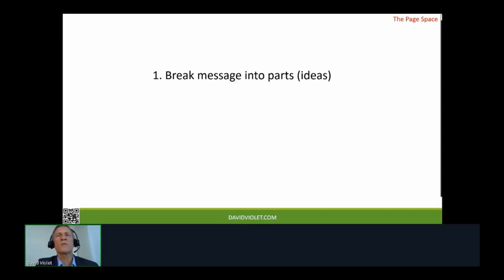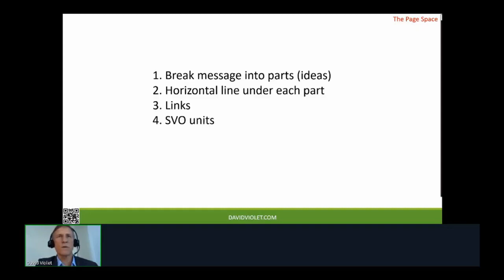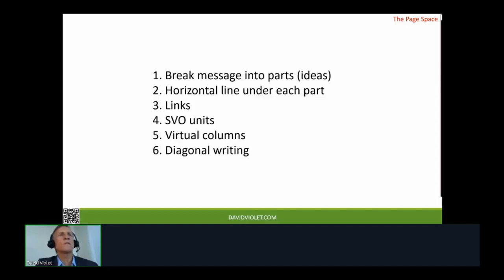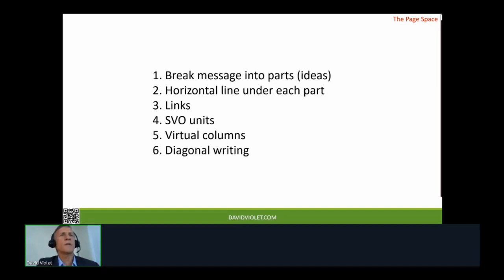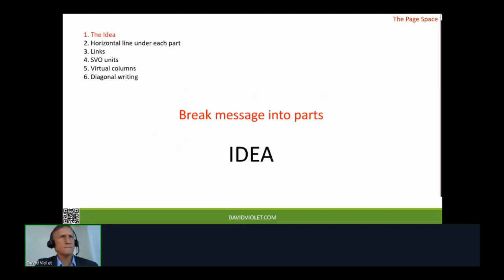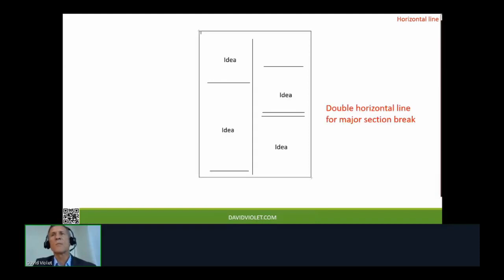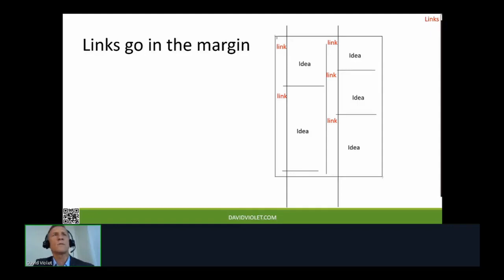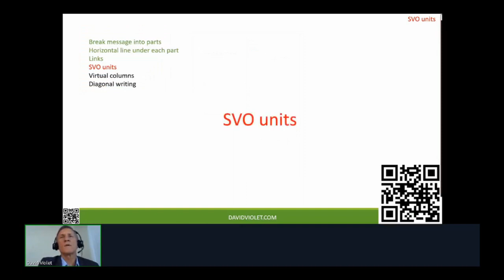Note-Taking for Consecutive Interpreting - David Violet on crucial techniques: chunking, links, etc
David Violet trained United Nations interpreters & translators,
David trained US State Department interpreters & translators,
David trained  NATO interpreters & translators
David taught as adjunct professor at MIIS (Monterey)
If you liked this video, please give us a "like"!
We are about interpreting translation translating translator foreign languages CPD interpreter training continuous professional development French Spanish Portuguese français espagnol português